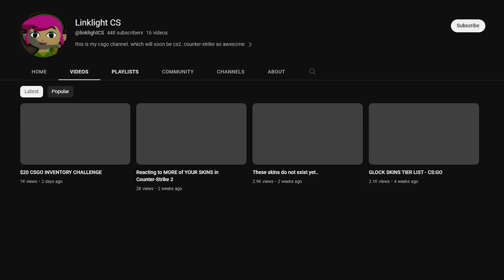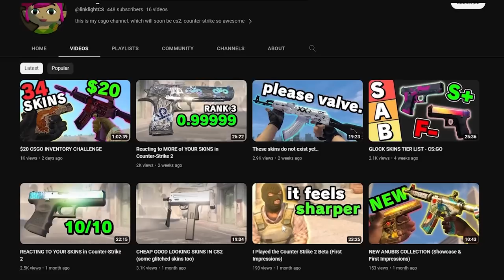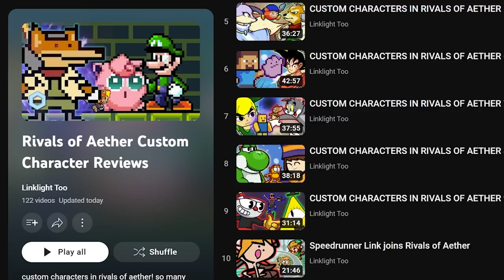now Maroon Impostor is here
Linklight returns to the workshop for Rivals of Aether which gives you access to custom new characters or mods! In this video I check out Maroon Impostor which is now the third Impostor from the FNF mod to be featured in this game. Maroon Impostor has quite a few cool moves.

My Equipment:
My mouse